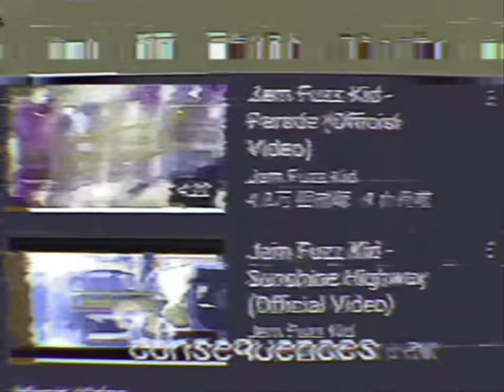Jam Fuzz Kid - Consequences (Official Video)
Jam Fuzz Kid - “Consequences”

Jam Fuzz Kid
Vo. Riki Imamura
Gt. Toru Kuroki
Gt. Taiki Yamazaki
Ba. Shunya Kobatake
Dr. Tomoya Muramatsu

Video Director : Taiki Yamazaki

A&R Director : Masato Mukaida (FUJIPACIFIC MUSIC INC.)

“Consequences”
Lyrics: Riki Imamura

You said “What’s!?”
I guess it’s a long queue
For the ticket to a utopia

Well I know
You are such a contrarian
Preferring the harder one

Now all I need is
To make you mine honey, Commit yourself to me
I bet you need
Not to be swayed by the rumor then we had a deal

So I know, I know
You don’t need words
Cuz your soul talks
I know, I know
You want to be whacked out
From your head to toes

You and I resonate with
Each other unconsciously

Brain lies
It’s no use thinking about it
I have nothing to do with that

Cheers